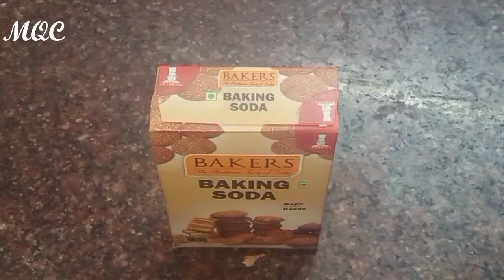Bajji Mixer Powder l Onion Bajji Recipe l Vengaya Bajji Recipe l பஜ்ஜி மாவு இப்படி செய்து பாருங்க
Lets watch on this Video Bajji Mixer Powder l Onion Bajji Recipe l Vengaya Bajji Recipe l பஜ்ஜி மாவு இப்படி செய்து பாருங்க